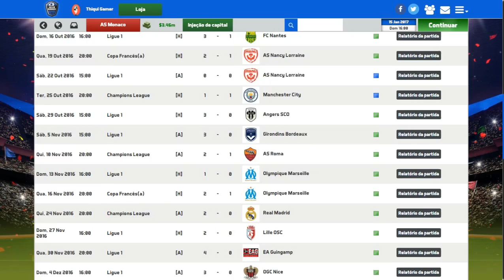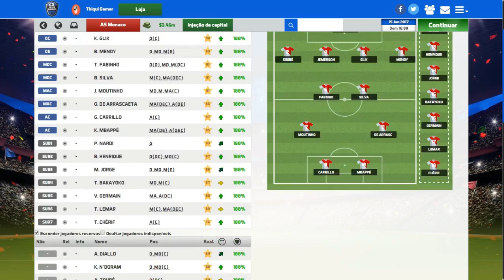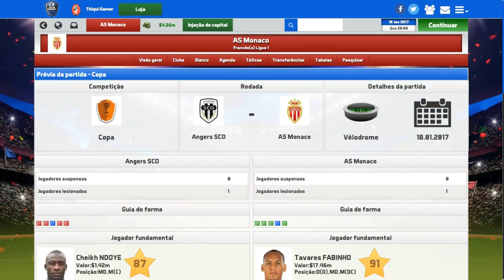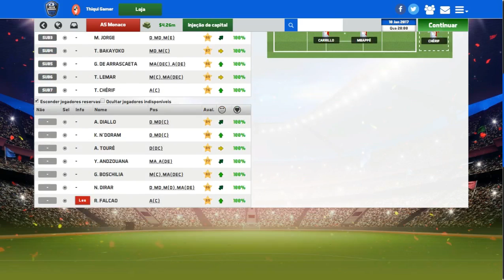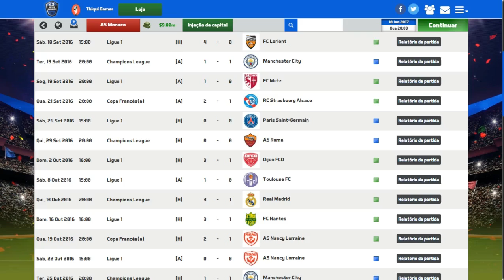SOCCER MANAGER 2017 MODO CARREIRA #16 FINAL DA COUPA FRANÇA